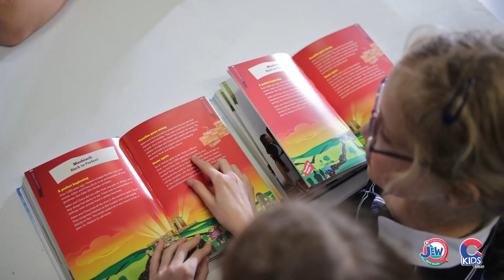JewQ América Latina 2023